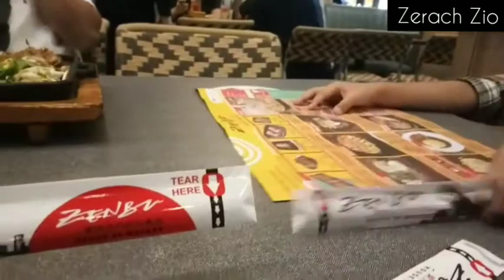Menikmati berkat Tuhan, jalan-jalan ke Mall😄